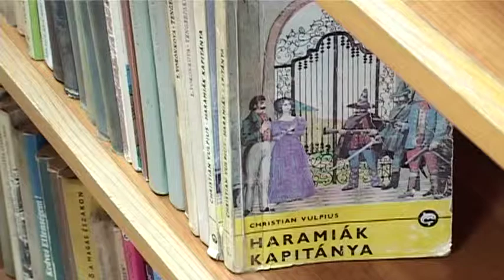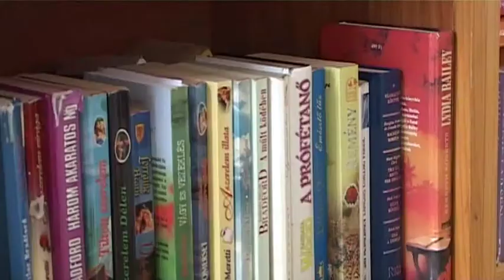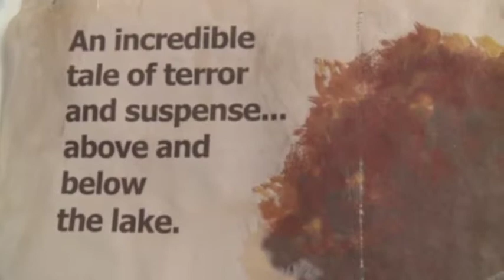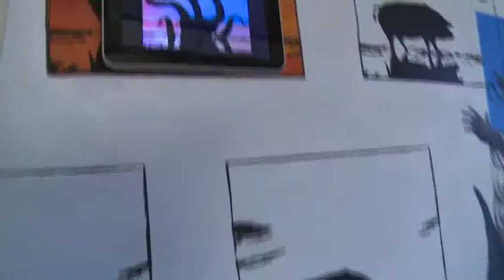2015.04.16. Vitrázs - kultúrkörkép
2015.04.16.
Vitrázs - kultúrkörkép
- Újjáéled a felnőtt amatőr színjátszás Bácsfeketehegyen
- kArc - Petőfi Sándor versei a költészet napján
- CTRL-V csoport és a VATA művésztelep Szabadka a fürdők városa című kiállítása